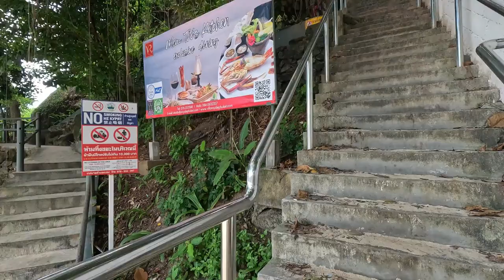Kata Noi Beach walk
Kata Noi Beach is a beautiful sandy bay in Phuket if you want to be near the famous Kata Beach while staying away from the tourist crowds. This strand of white sand is blessed with incredibly clear blue water during the high season, and its location is out of the way. Unless you know about it, you probably will miss it.